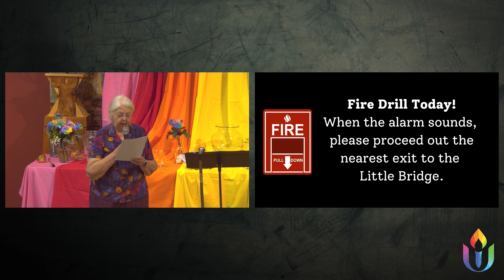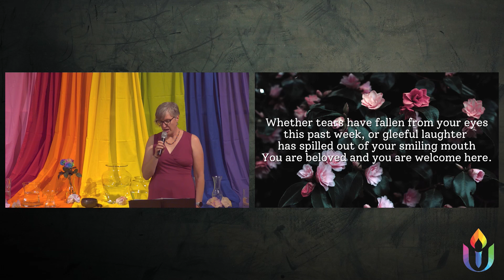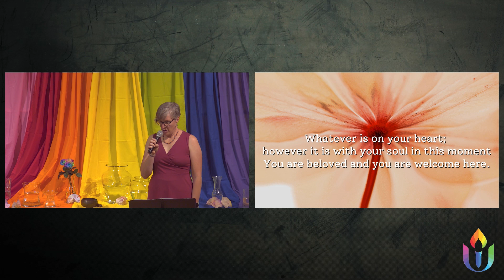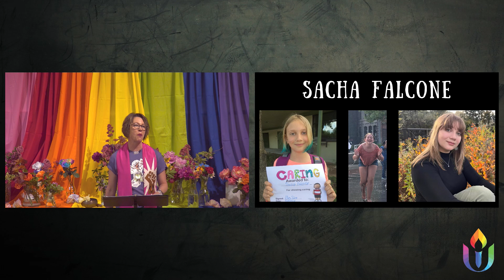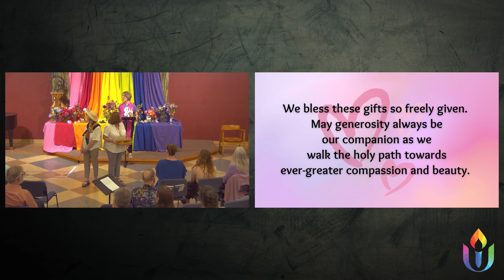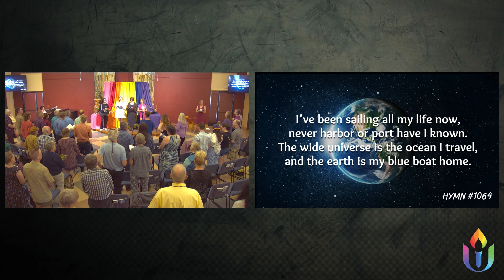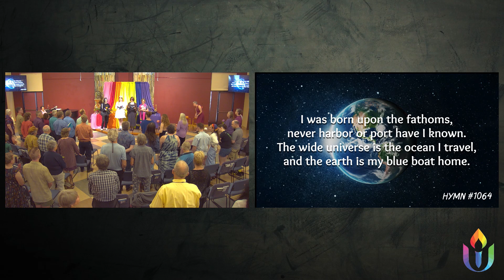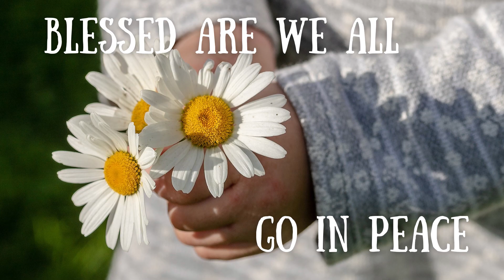06-02-2024 Sunday Worship: Annual Flower Communion & Bridging Ceremony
CELEBRANT
Sharene Watsen

Rev. Sara LaWall

MUSIC
BUUF Choir
Lynnda Gilbert, piano
Carrie Bastian, director